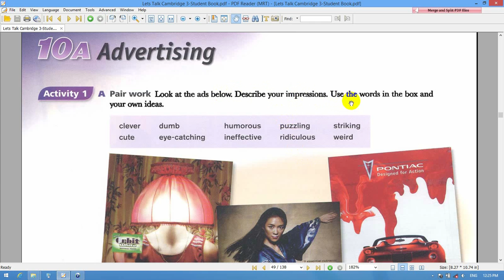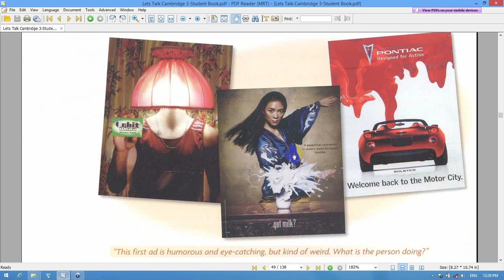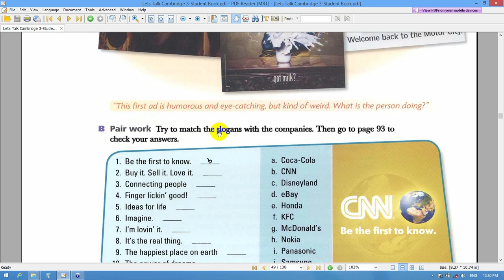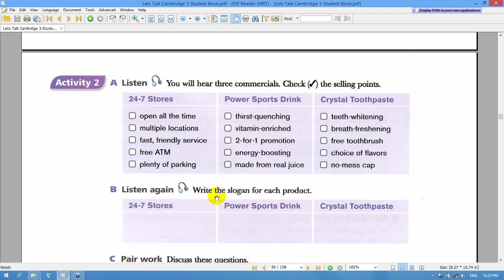,آموزش زبان انگلیسی, Lets Talk ,بیاید باهم انگلیسی صحبت کنیم ,کتاب سوم درس50